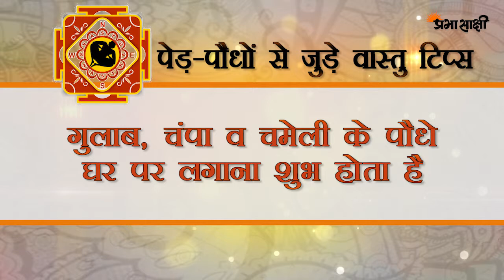नींद, एक्वेरियम और पेड़-पौधों से जुड़े वास्तु टिप्स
हर व्यक्ति सुख, आर्थिक संपन्नता और शांति चाहता है, और इसे हासिल करना इतना भी मुश्किल नहीं है. अगर आप अपने घर में सिर्फ वास्तु से जुड़ी कुछ बातों का ध्यान रखेंगे, तो न सिर्फ आपके घर की कलह खत्म होगी, बल्कि मां लक्ष्मी का भी वास होगा. वास्तु विज्ञान के अनुसार, एक्वेरियम न सिर्फ खुशियाँ देता है बल्कि इससे घर के सदस्यों के उपर आने वाली विपत्तियाँ भी टल जाती हैं. बहुत लोगों को घरों में पेड़ पौधे लगाने का बहोत शौक होता है लेकिन हमेशा वही पौधे घर पे लगायें जो वास्तु के अनुसार घर पर लगाना सही है. हमारी नींद का सम्बन्ध सीधा वास्तु से होता है, इसलिए इस विडियो में बताये गए वास्तु टिप्स को जरुर फॉलो करें. इस विडियो को शुरू से लेकर अंत तक देखें और इन छोटे-छोटे टिप्स को अपने जीवन में अपनाइए जिससे आपको निश्चित तौर पर सकारात्मक प्रभाव देखने को मिलेंगे.

shankhDhwani Vastutips aquarium नींद, एक्वेरियम और पेड़-पौधों से जुड़े वास्तु टिप्स